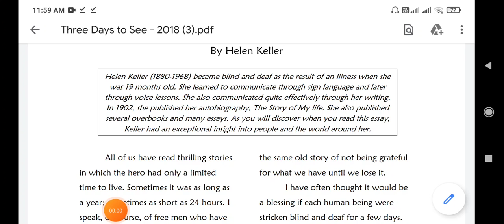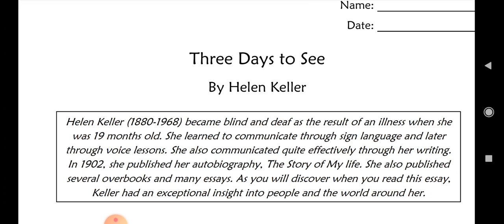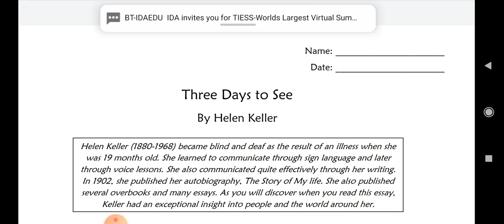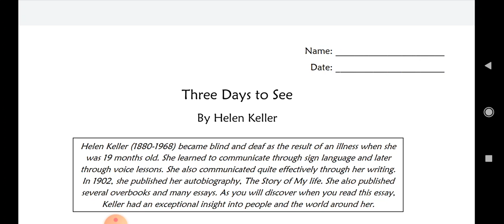Three Days to See Chapter 13 Part I Class X